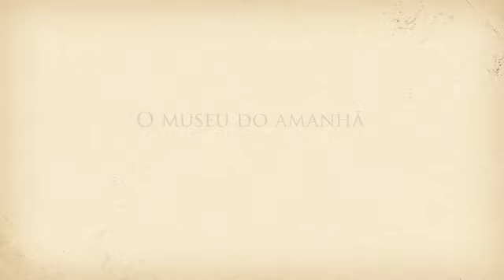Voando com o Demoiselle - Sthefany Rodrigues